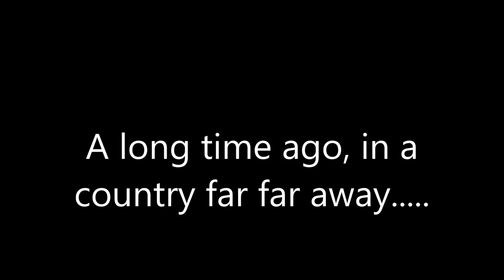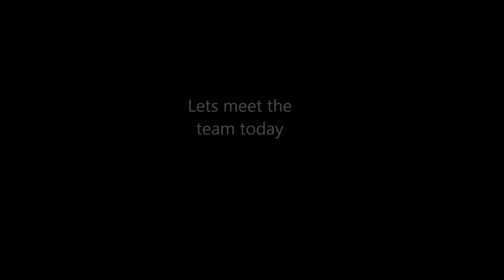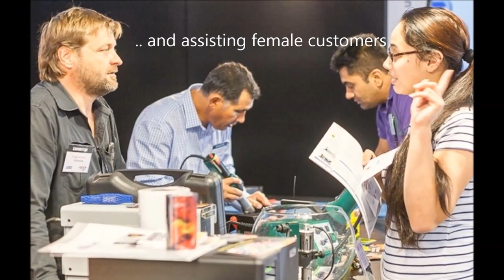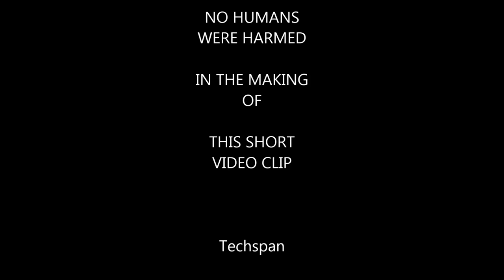Techspan Group celebrating 35 years 2014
Techspan was founded by Frank John Fastnedge in January 1979 - marking 35 years in 2014.  This video clip is a light hearted look at where we have been, and an introduction to our awesome staff. We hope you enjoy our 'fun' video clip, celebrating 35 years. Special thanks to all our staff and of course our customers.